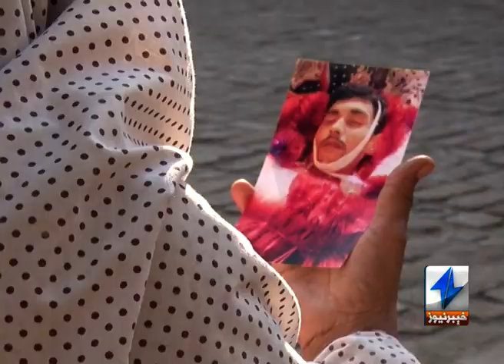Mother and father story about young son sawabi